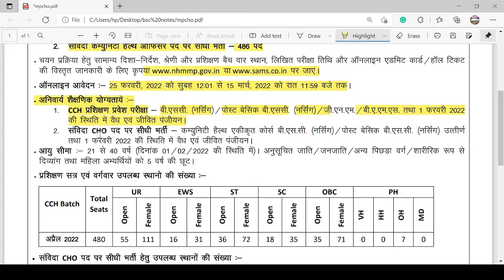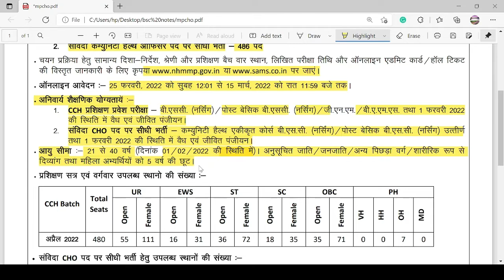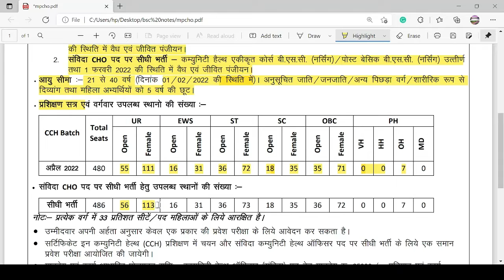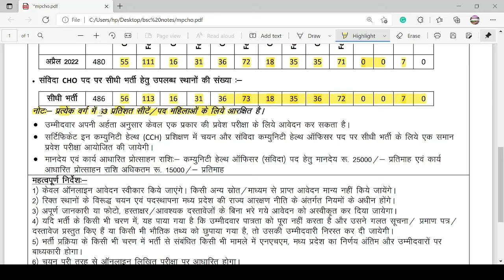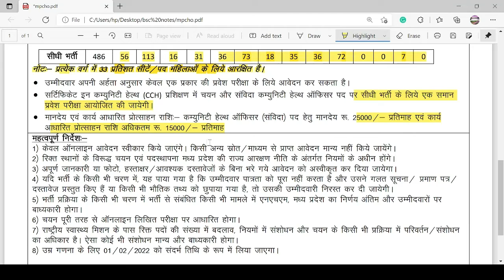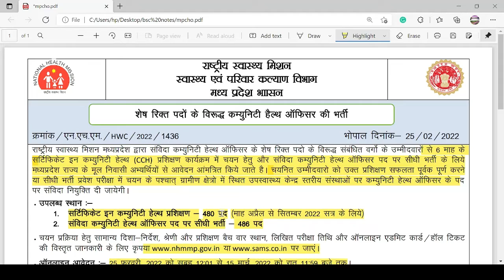MP CHO Vacancy 2022 | MP CCH Vacancy 2022 | MP CHO/CCH notification| MP CHO/CCH eligibility | MP NHM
Hello friends,

MP CHO Vacancy 2022,MP CCH Vacancy 2022,MP CHO/CCH notification,MP CHO/CCH eligibility,MP

1. MP CHO vacancy eligibility
2. MP CCH Kon kon kar skta hai
3. kese mp cho me aavedan kare
4. mp cho form laste date